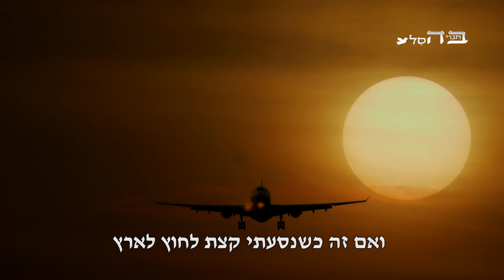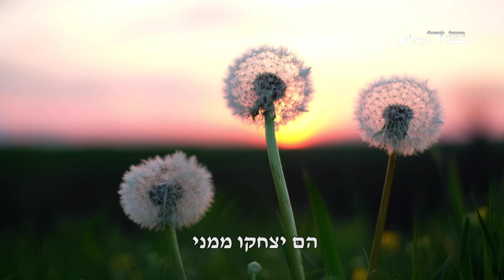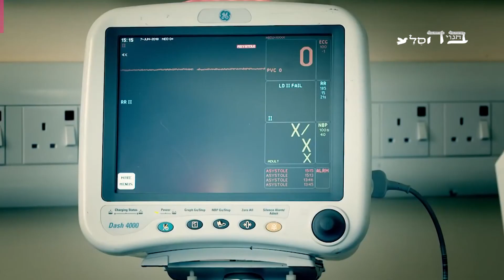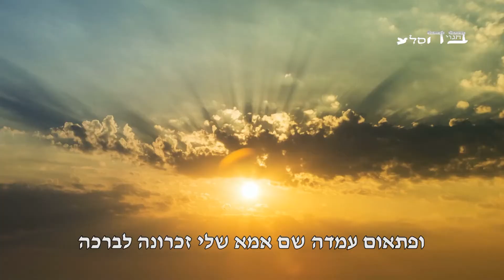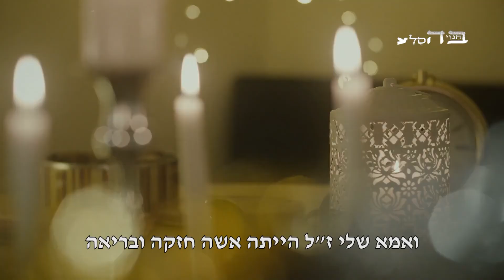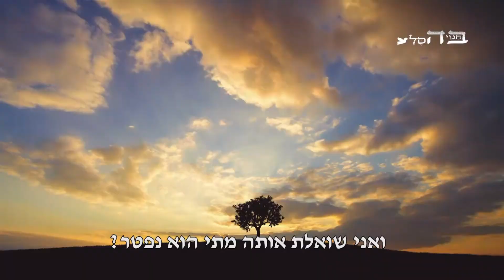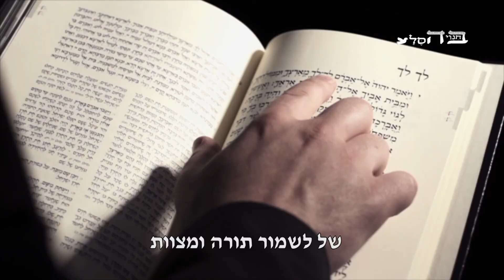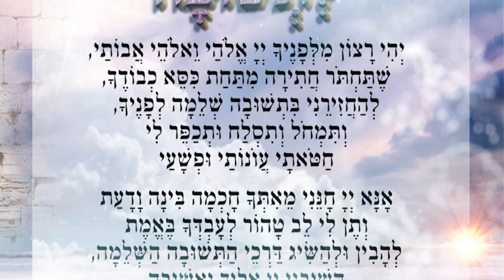טעם החיים - סיפור מוות קליני מדהים של מיטל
עורכת דין תל אביבית הרחוקה מאוד מהיהדות
מתה ועולה לשמים ומגלה שה' הוא האלוקים
מרגש ומדהים ביותר, יצא לאור העולם ע"י 'בחגוי הסלע'